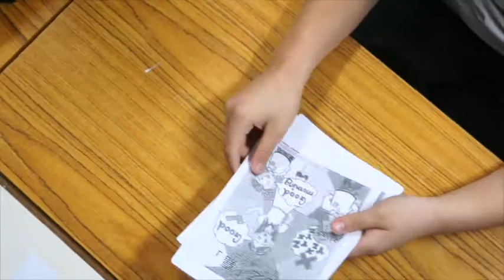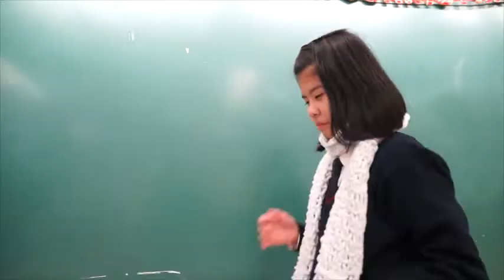無粗言之校園 Epidode 2